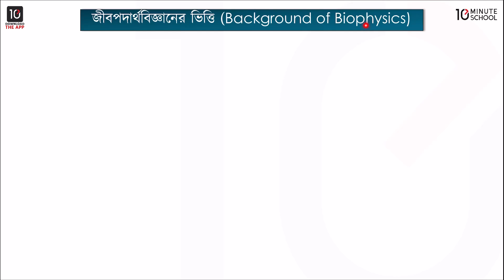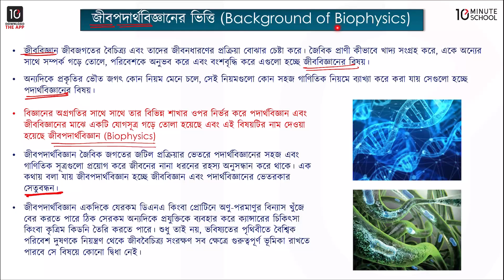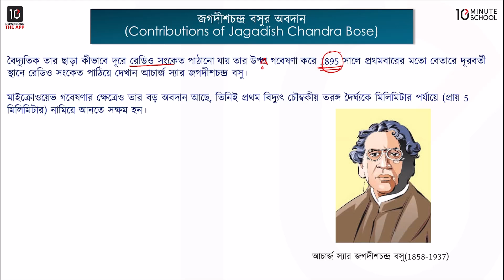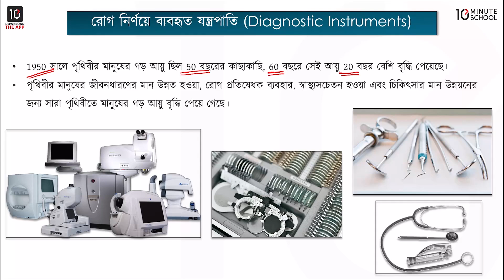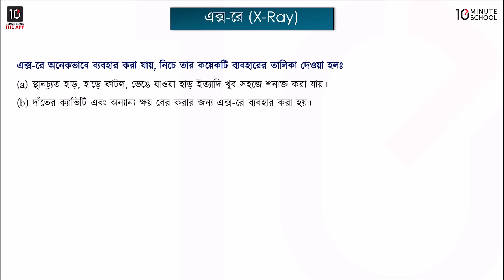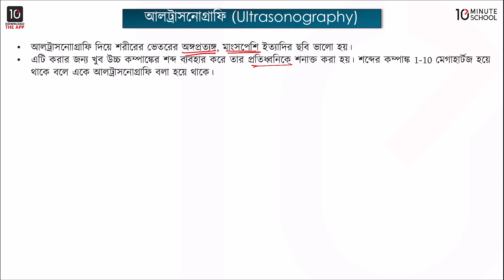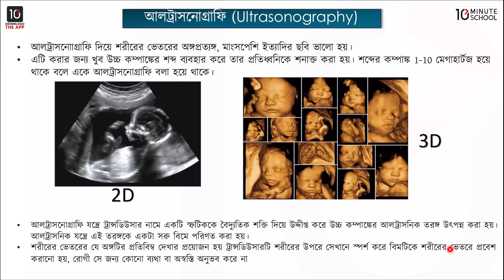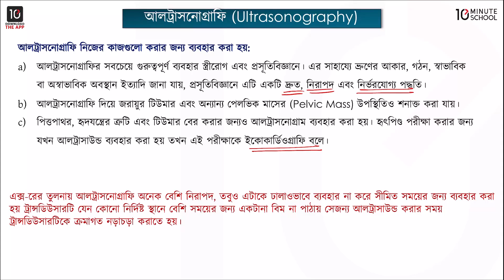অধ্যায় ১৪ : জীবপদার্থবিজ্ঞানের ভিত্তি, জগদীশচন্দ্র বসুর অবদান, এক্স-রে [SSC]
SSC পদার্থবিজ্ঞানের অধ্যায় ১৪- এ আলোচনা করা হয়েছে জীবন বাঁচাতে পদার্থবিজ্ঞান নিয়ে। SSC পরীক্ষার জন্য এ অধ্যায়টি বেশ গুরুত্বপূর্ণ। এ অধ্যায়টি আমাদের সামনে সহজ করে তুলেছেন  Emran Mostafa ভাইয়া।

এই ক্লাসটিতে আমরা জানবো জীবন বাঁচাতে পদার্থবিজ্ঞান, জীবপদার্থবিজ্ঞানের ভিত্তি, জগদীশচন্দ্র বসুর অবদান, রোগ নির্ণয়ে ব্যবহৃত যন্ত্রপাতি, এক্স-রে, আল্ট্রাসনোগ্রাফি সম্পর্কে। আশা করছি ভিডিওটি দেখার মাধ্যমে আপনাদের উক্ত বিষয়ে পূর্নাঙ্গ প্রস্তুতি নিশ্চিত হবে।

00:24 জীবপদার্থবিজ্ঞানের ভিত্তি
04:42 জগদীশচন্দ্র বসুর অবদান
09:26 রোগ নির্ণয়ে ব্যবহৃত যন্ত্রপাতি
11:30 এক্স-রে
16:26 আল্ট্রাসনোগ্রাফি